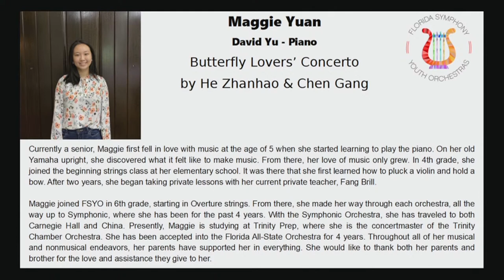Maggie, FSYO Concerto Competition 2020